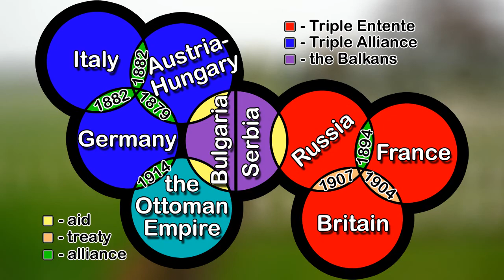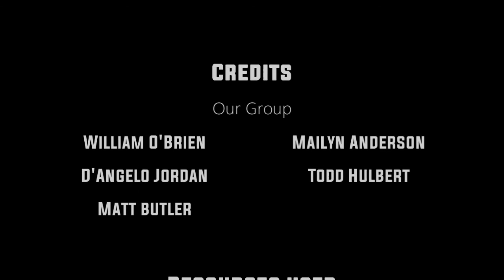English 10H documentary group 4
William O'Brien
Mailyn Anderson
D'angelo Jordan
Todd Hulbert
Matt Butler